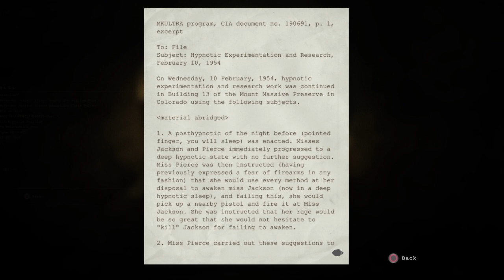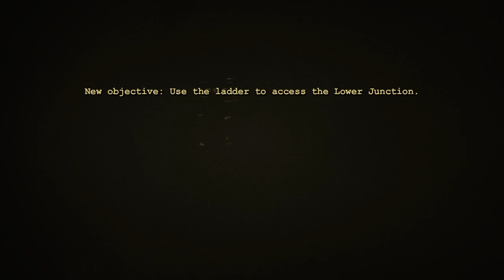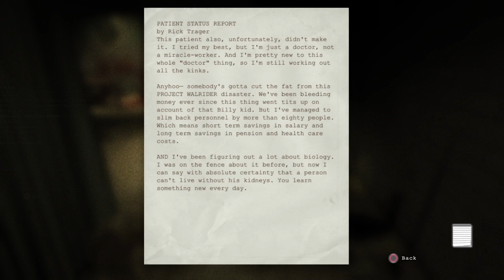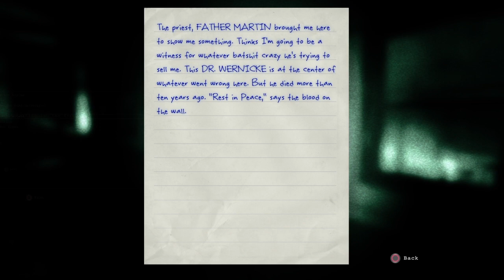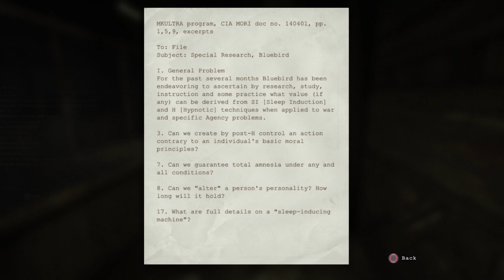Guess i dont need my fingers! (part 3) Outlast